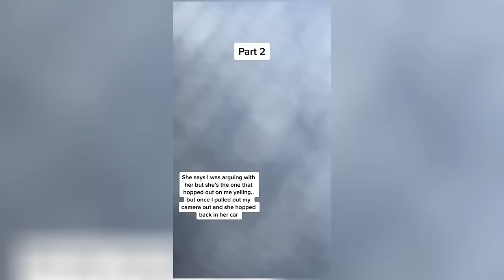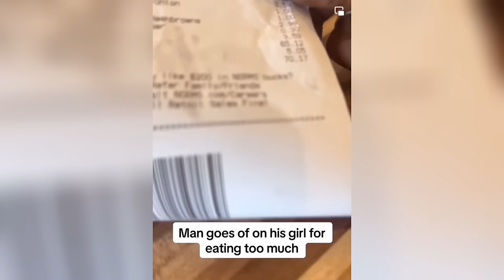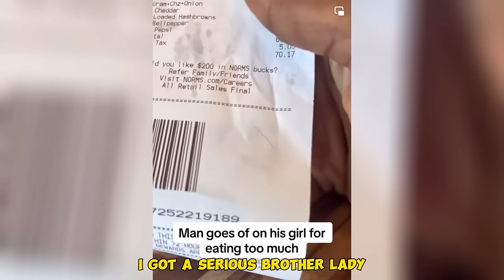Homeowner DESTROYS loud mouth Karen in must-see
Hi, everyone, today you will be watching: Homeowner DESTROYS loud mouth Karen in must-see

Finally, my goal for this channel is to show my community that through unique entertainment and commitment, the sky is the limit.